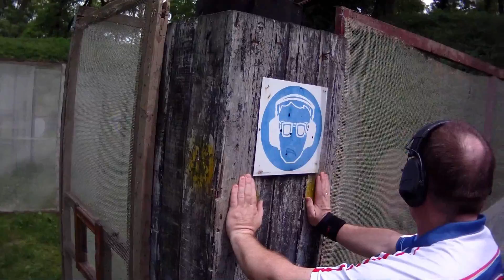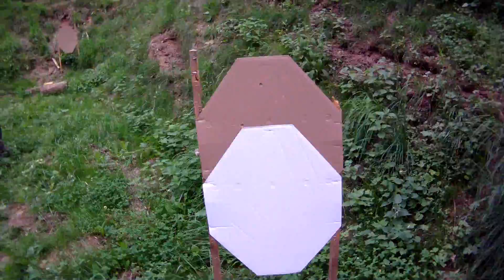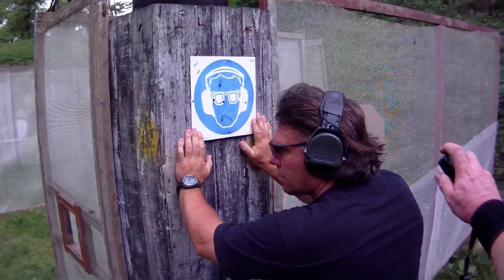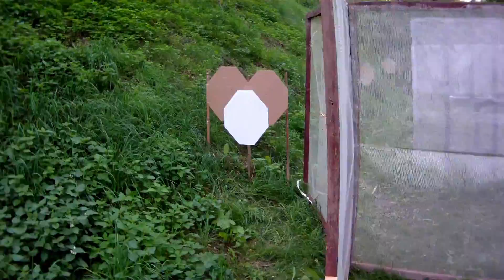2012-06-22 - Zawody IPSC level II - 945